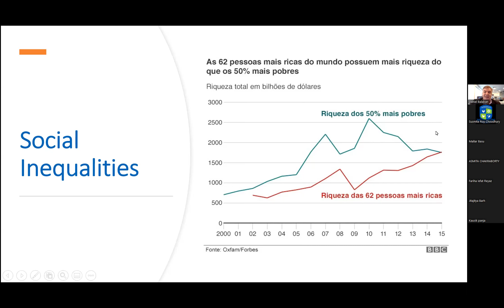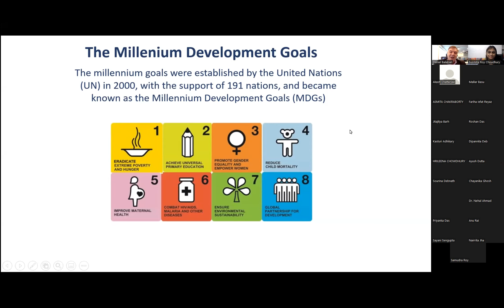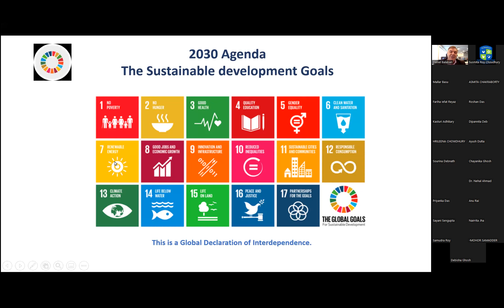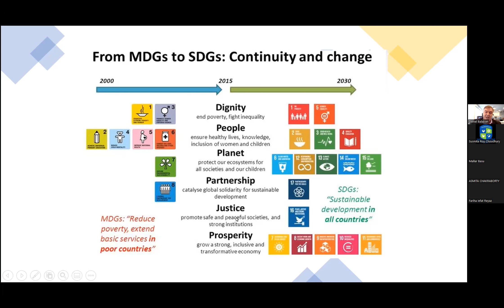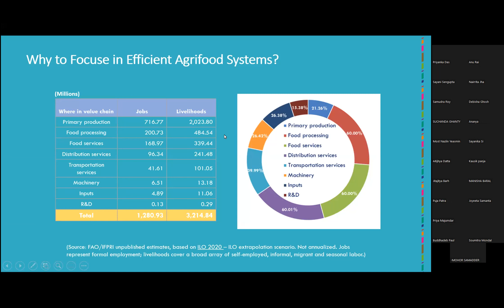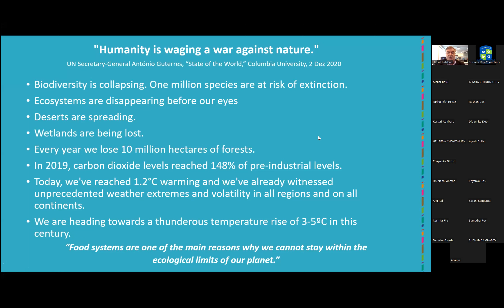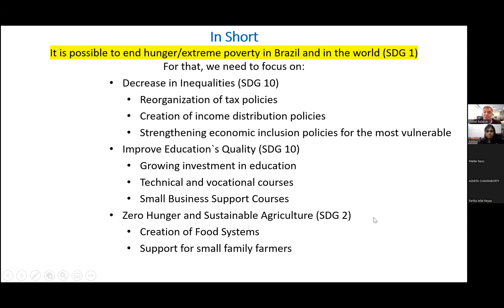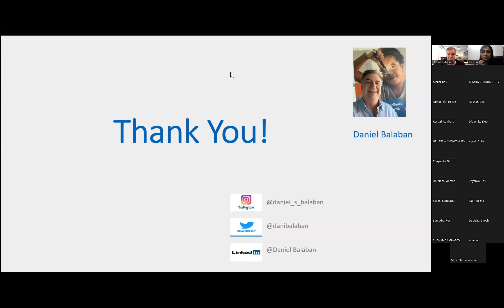Master Class I Department of Geography I Adamas University I Lecture VII - Part II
ncrease of Hunger, Extreme poverty, Inequality: Causes and Consequences to India and the entire world by Daniel Balaban, Director and Representative
WFP/Brazil - Centre of Excellence against Hunger, United Nations World Food Programme